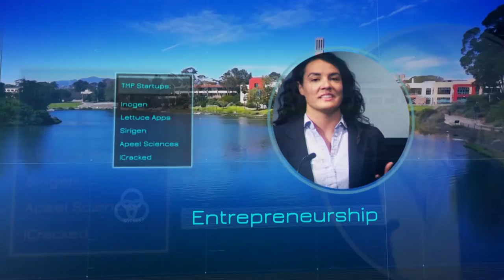Paul Orfalea Serial Entrepreneur Philanthropist and Author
Kinko’s Founder Paul Orfalea is a serial entrepreneur, philanthropist and author. From its modest beginnings, Kinko’s is now the world’s leading business services chain. Much of Kinko’s success can be traced directly to Paul Orfalea’s unique business philosophy that was based on the founder’s freethinking, creative style.  Recorded on 04/05/2016. Series: "Technology Management Program" [9/2016] [Business] [Show ID: 30925]